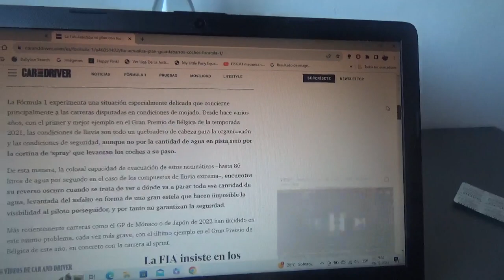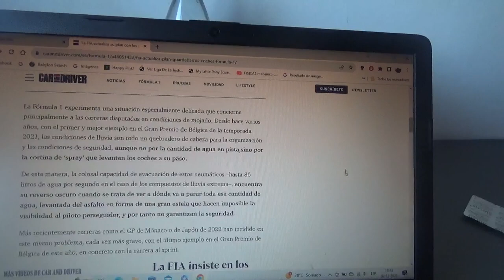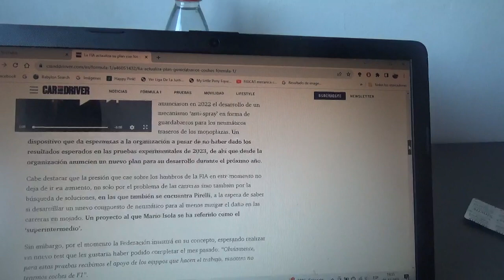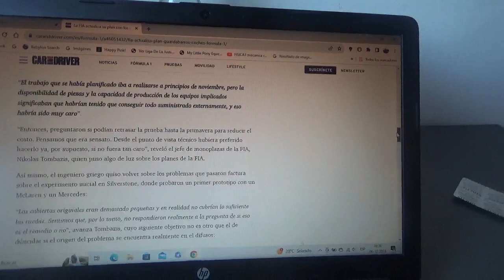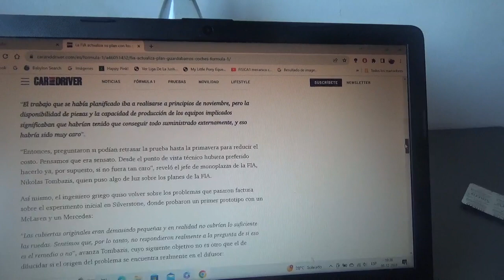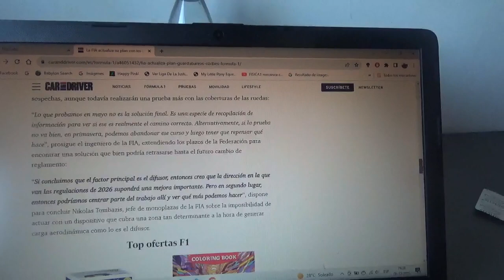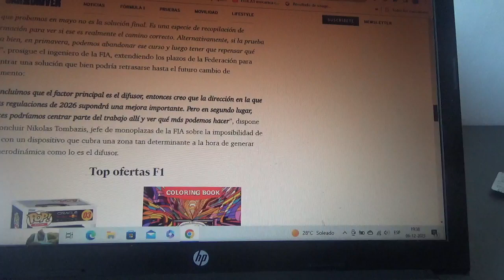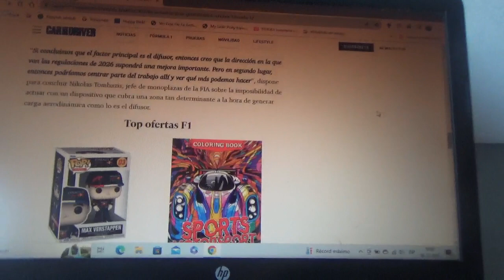La FIA actualiza sus planes para la incorporación de guardabarros en los coches de la F1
Se probó sin éxito con los equipos Mercedes Benz y Mclaren en Silverstone en la reciente Temporada 2023 y ahora reenfoca su plan para la siguiente Temporada 2024